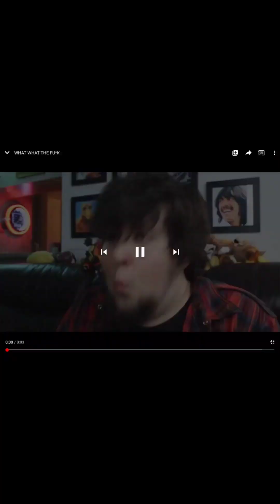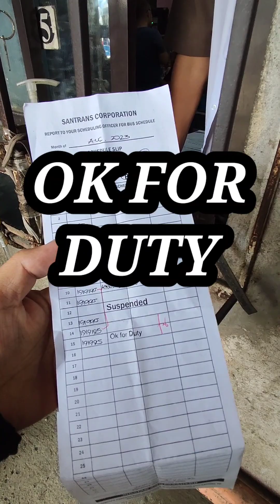Byahe na uli bukas si Kaobigan